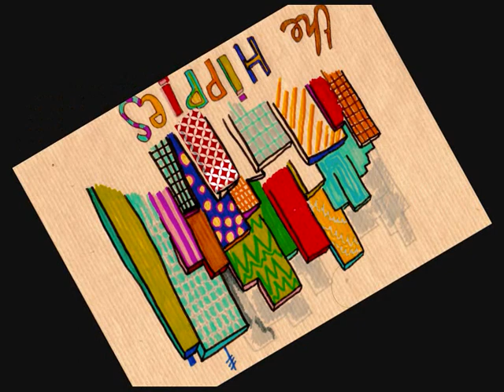The Hippies - Hippie Blue